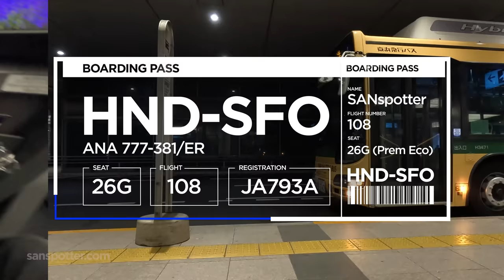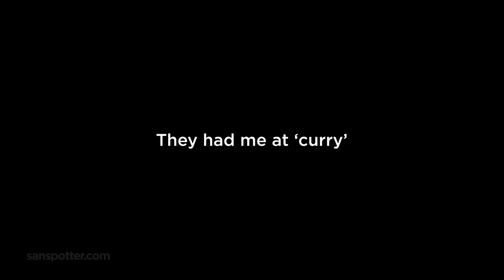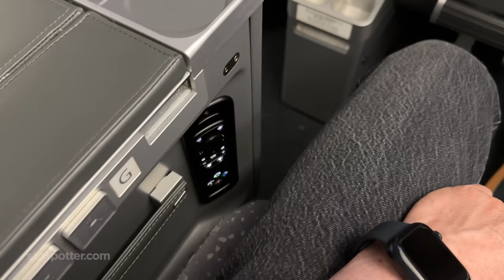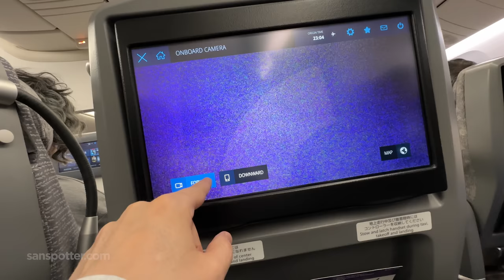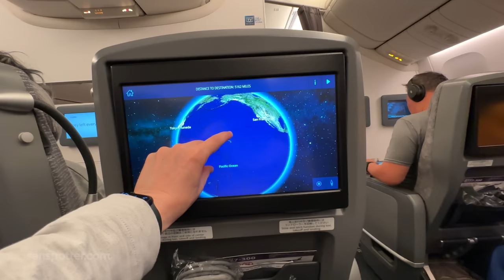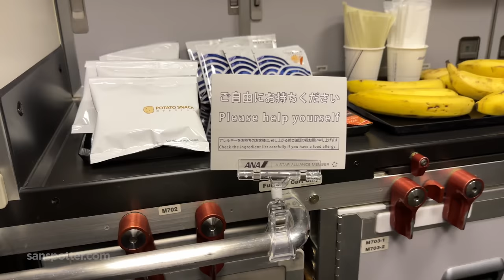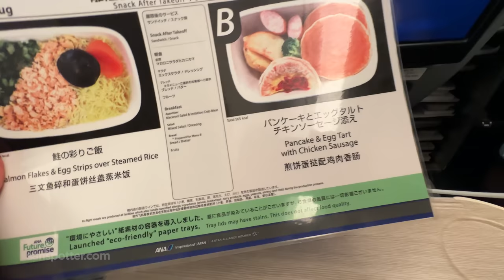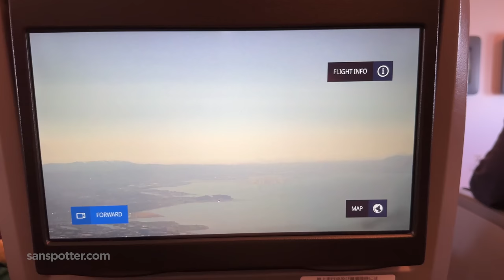The ANA 777-300ER premium economy experience (HND-SFO)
ANA 777-300ER premium economy is mostly really awesome. The seats are incredible! They offer generous legroom, very steep recline, and business class quality video screens.

That said, the food is disapointing. Well, at least by premium economy standards.

This is a full review of ANA flight number 108 from Tokyo (Haneda) to San Francisco. Total flying time was 9 hours and 16 minutes. My seat was 26G, and the aircraft registration was JA793A.